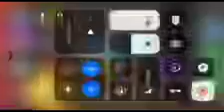BabyTV My Garden Reversed